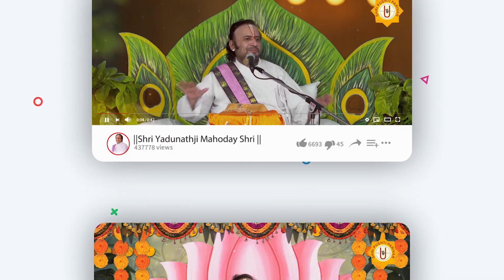भक्ति के प्रकार || नारद भक्ति सूत्र :56 || Shri Yadunathji MahodayShri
For Android user Search in Play Store "Pushti Parivar"
For Apple user Search in App Store "Pushti Parivar"
Facebook/Twitter/Instagram- Shri Yadunathji Mahoday Shri